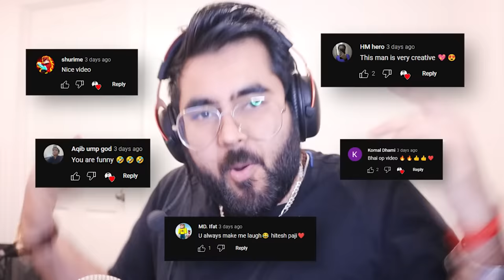ONE BLOCK mei AYA DR STRANGE!!! | Minecraft Part 2 | FUNNY 😂 | Hitesh KS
Hitesh KS Hindi Gaming Presents ONE BLOCK mei AYA DR STRANGE!!! Minecraft Skyblock Part 2 ft @CookiePie  and  @MHKYT  as DR JAGGU and DR STRANGE in HINDI FUNNY GAMEPLAY.